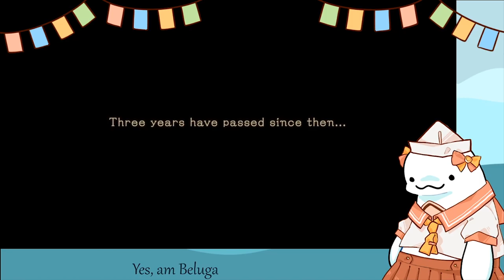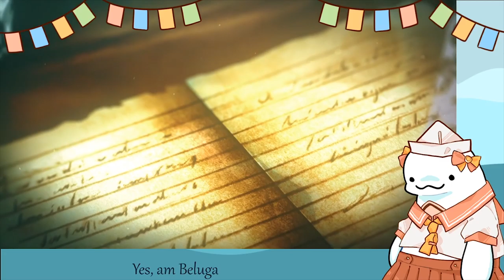Local Beluga plays Atelier Ryza 2: Lost Legends and the Secret Fairy with questionable commentary #1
Hey guys!! This is my walkthrough of Atelier Ryza 2. I played this on twitch stream and uploaded the gameplay footage. Man, this game sure is lit/10.